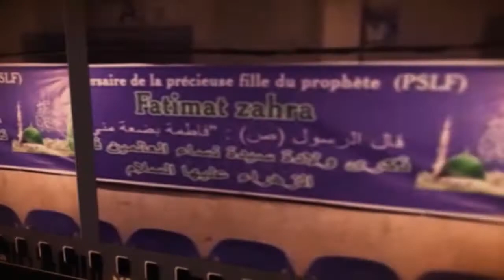Prêche lors de l´anniversaire de HOUSSENI, le 1er mai 2016